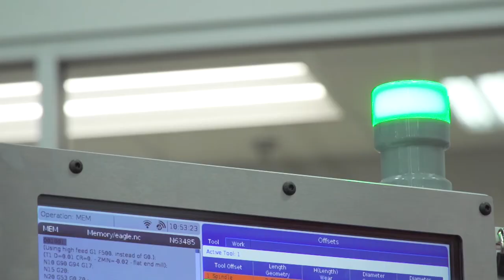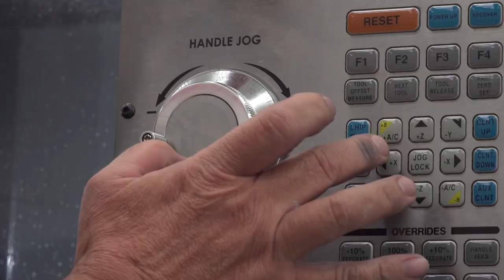Appalachia Rising - Kathy Walker - Episode 5, Season 2